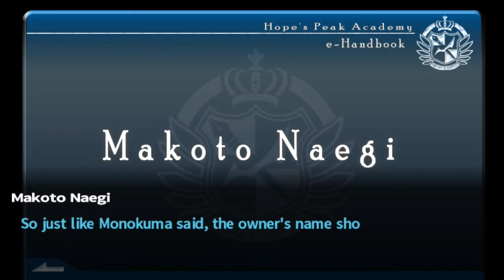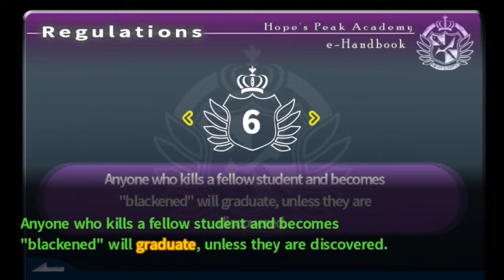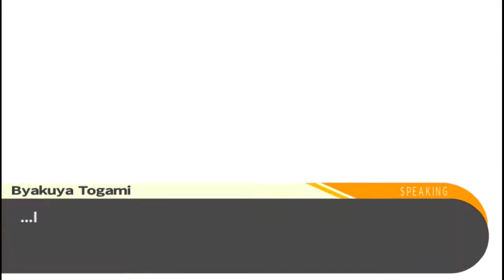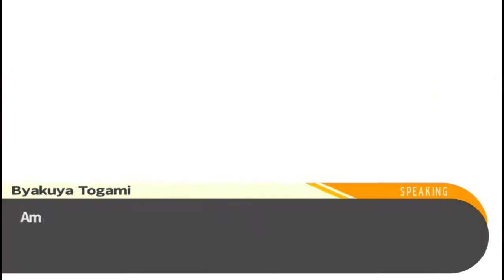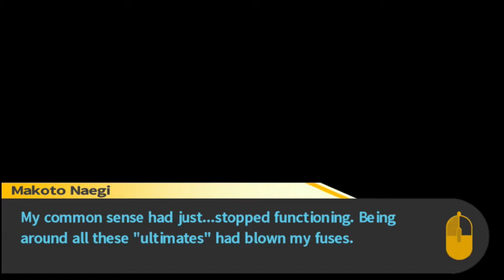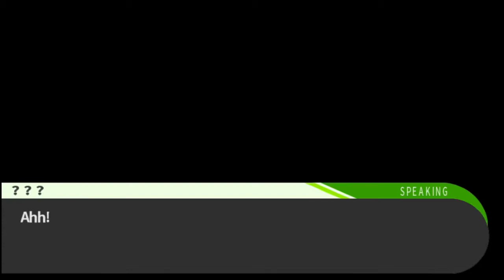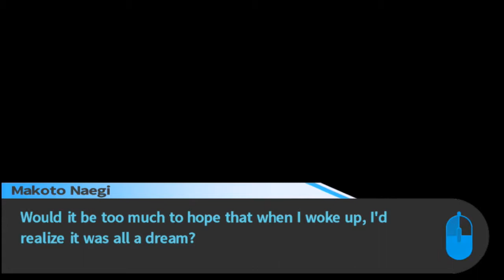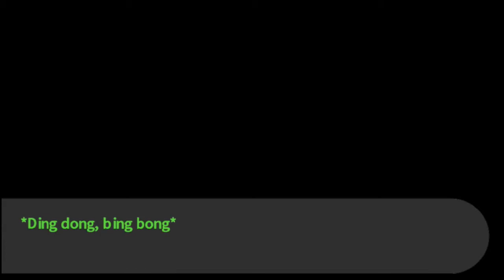RULES AND REGULATIONS Danganronpa Trigger Happy Havoc Part 4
In this episode, we look at the rules and regulations that Monokuma has put on us and then get knocked out by Mondo Owada.